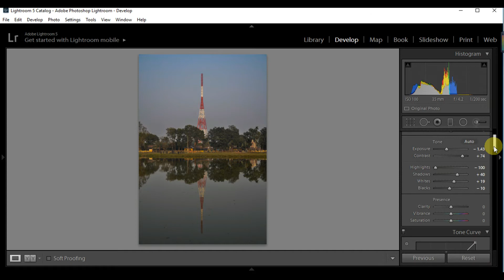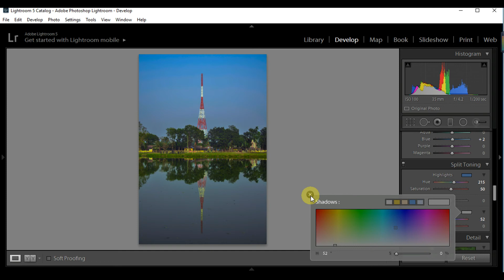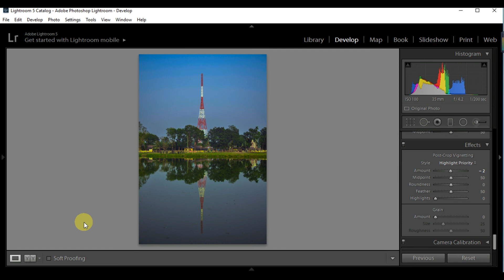How to Edit Photos in Adobe Lightroom cc - A Beginner's Quickstart Tutorial Step by Step